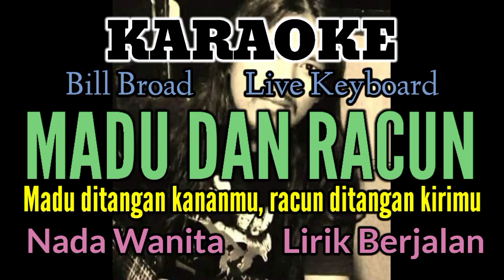MADU DAN RACUN / KARAOKE NADA WANITA